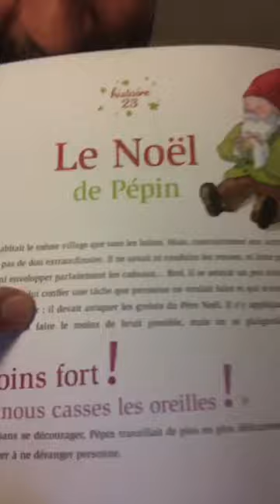⚠️ Conte pour enfants... 🔞🔞🔞🔞🤷🏻‍♂️😂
Attention aux contes pour enfants 😜

Envoyez-moi en commentaire d'autres contes de ce style ⬇️